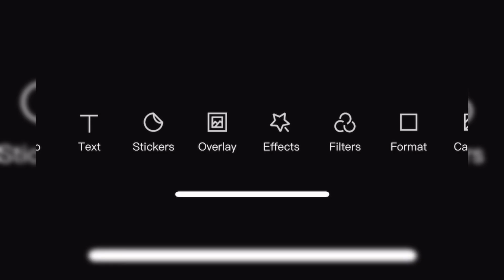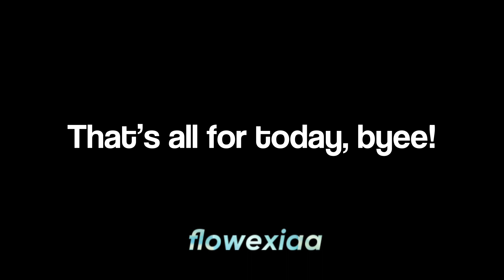How to get GOOD COLORING on CAPCUT!